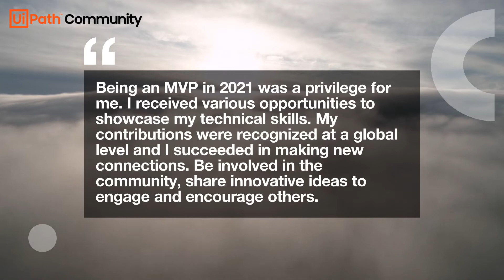👑MVP Mukesh Kala “My contributions were recognized at a global level.”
The Most Valuable Professional (MVP) award is the highest recognition that we offer to our community members for their outstanding contribution, innovation, and evangelism shown in the larger automation community.